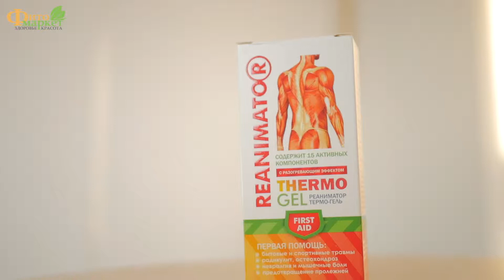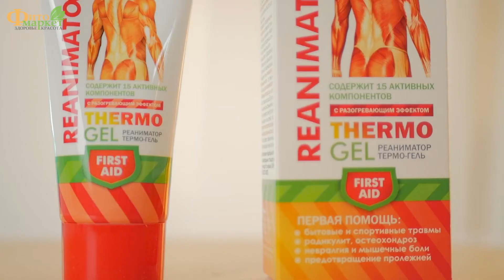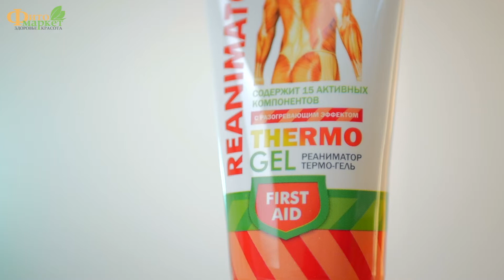Согревающий термо-гель Реаниматор || ПЕРВАЯ ПОМОЩЬ С СОГРЕВАЮЩИМ ЭФФЕКТОМ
Термо-гель обладает одновременно разогревающим, противовоспалительным, обезболивающим, сосудорасширяющим действием и применяется при бытовых и спортивных травмах, ревматизме, радикулитах, остеохондрозах, подагре, артрозах, люмбаго, ишиасе, невралгиях, для профилактики пролежней, при синдроме «холодных ног», растяжение связок, а также при хронических бронхитах и бронхитах курильщика растереть грудь и спину.